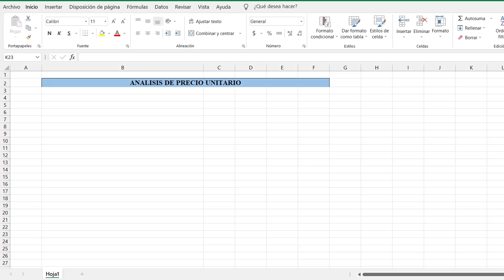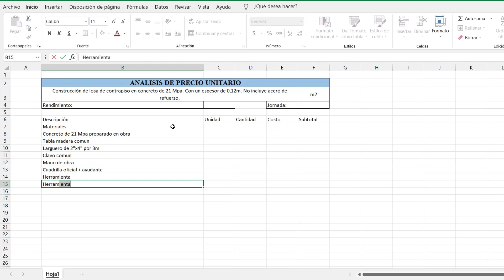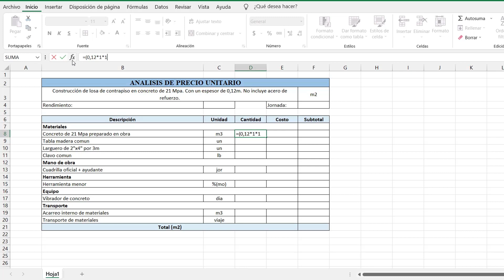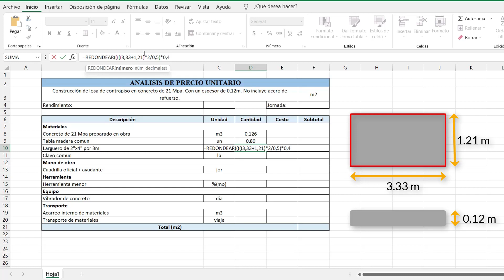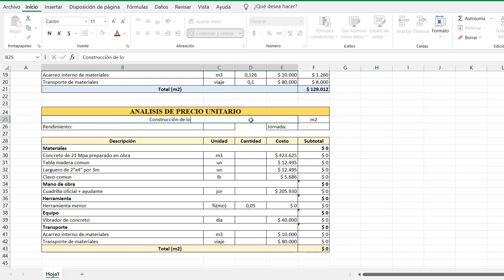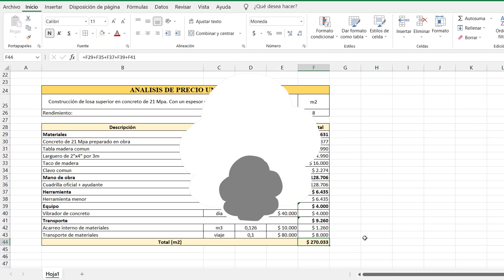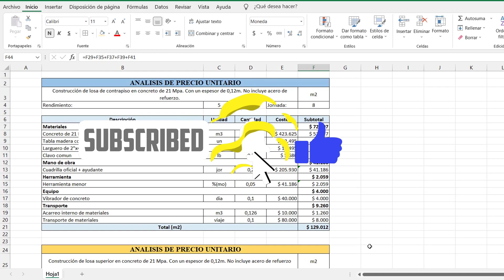Precio LOSAS de CONCRETO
En este video se explica como hacer los análisis de precio unitario para losas en concreto.

Al final de este video podrás calcular el costo de losas de concreto para cualquier obra. Así que no te lo pierdas y acompáñame!

Si te ha gustado la información de mi canal y deseas apoyarme para seguir creando contenido como este, en el icono "Gracias" puedes hacer tu aporte.